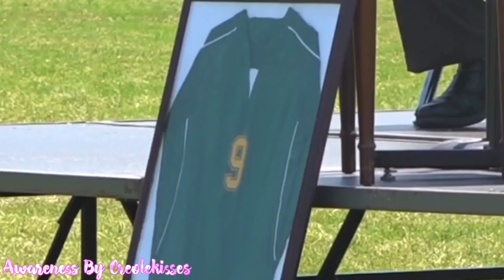ABDUCTED & MURDERED / Remains FOUND Years Later / The Case of ALEXIS MURPHY / True Crime Stories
Alexis Murphy was Abducted & Murdered! Her Remains were FOUND Years Later!